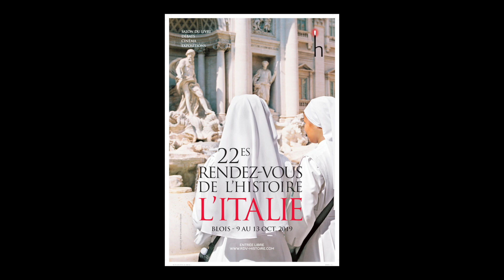Michel Pierre - L'impossible innocence : histoire de l'affaire Seznec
A l'occasion du salon "Rendez-vous de l'histoire" à Blois, rencontre avec Michel Pierre autour de son ouvrage "L'impossible innocence : histoire de l'affaire Seznec" aux éditions Tallandier. Rentrée sciences humaines 2019.